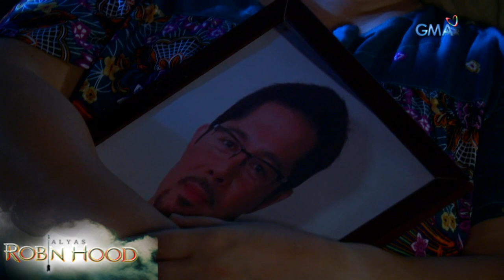Alyas Robin Hood: In loving memory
Sa pagkawala ni Pepe, hindi maiiwasang manlumo at malugmok ang mga taong iniwan niya.

Watch ‘Alyas Robin Hood’ weeknights on GMA Telebabad, starring Dingdong Dantes, Andrea Torres, Megan Young, Cherie Gil, Ces Quesada, Christopher de Leon, Jaclyn Jose, Sid Lucero, Paolo Contis, Gary Estrada, Dave Bornea, Jay Arcilla, Lindsay De Vera, John Feir, Dennis Padilla, and Gio Alvarez.